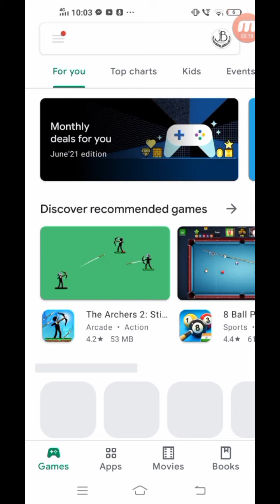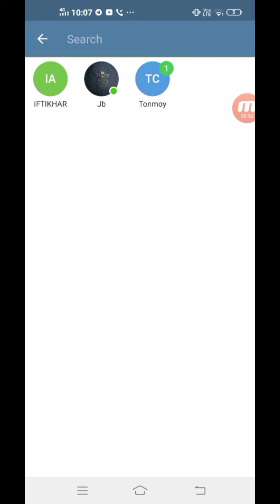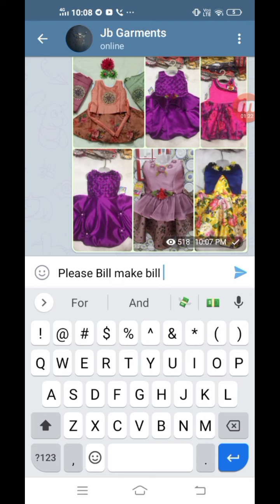How to see Catalogue @JB GARMENTS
SHOP NAME :

➡️JB GARMENTS (Kolkata)
Address Y198/1 kanthal Beria Road
Kolkata 700018

‎@NABIN Business Guide  ‎@Cholo Paltai  ‎@iiiEM - Export Import Business Training Center  ‎@Unique Business Idea  ‎@Pushkar Raj Thakur: Business Coach ‎@Business Insider  ‎@CREATIVE BUSINESS IDEAS  ‎@CREATIVE BUSINESS IDEAS  ‎@Business ki baat  ‎@Zee Business  ‎@CREATIVE BUSINESS IDEAS
‎@Fox Business
‎@Digital Tutorial  ‎@ARY Digital
‎@Unique Business Idea  ‎@Smart Ideas
‎@Paresh Solanki-International Export Import Trainer
‎@The Bong Guy
‎@The Bong Business
‎@The Bong Untold
‎@EXPORT - IMPORT CONSULTANT
‎@Careerguru Export Experts Global
‎@India Import Export
‎@MSME Helpline
‎@Export Import India